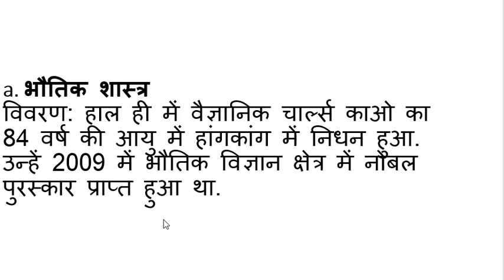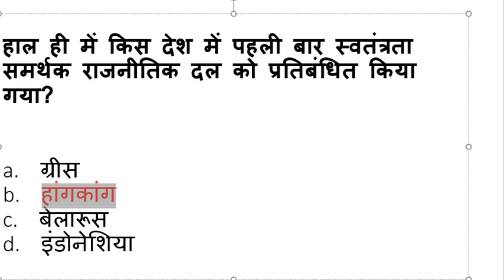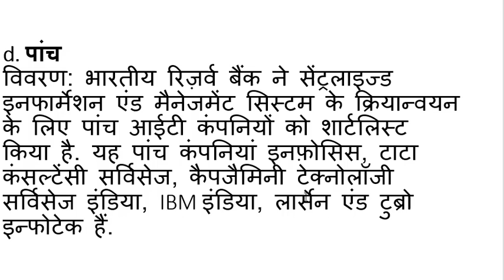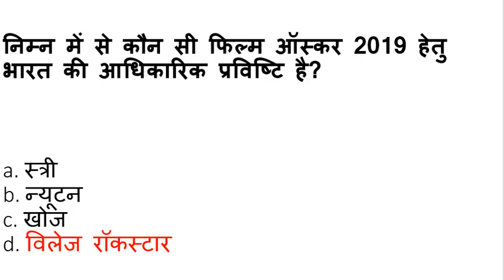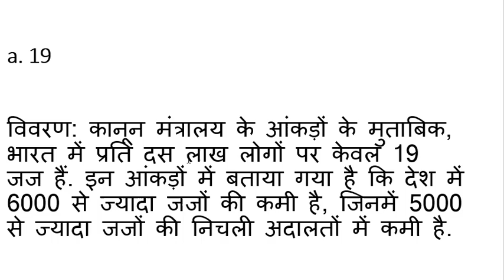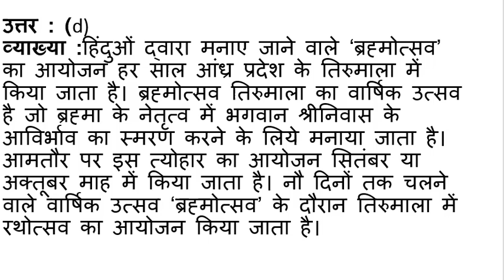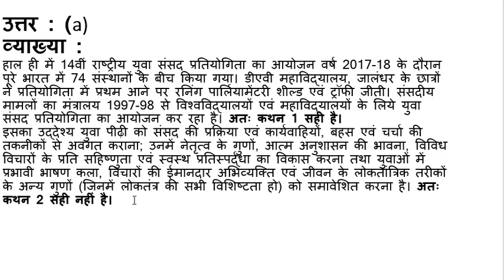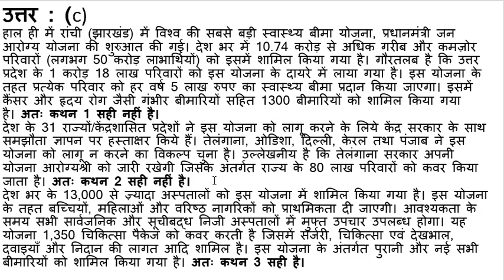26th september daily current affairs mcq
In this Videos, We will Cover 26th September Current Affairs MCQ  For UPPSC,64th Bpsc, Bssc UP Police 2018, railway group d, ALP, technician, Rajasthan police, Haryana police, SSC, RPF

Daily Current Affairs MCQ For UPSC CSE